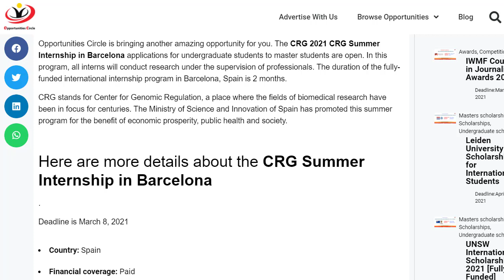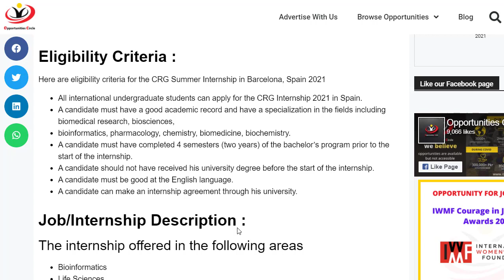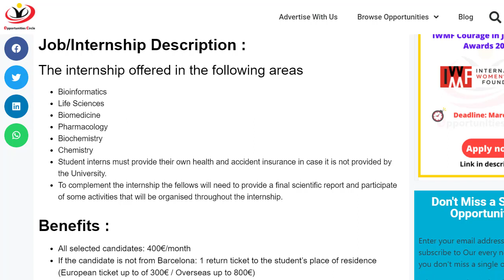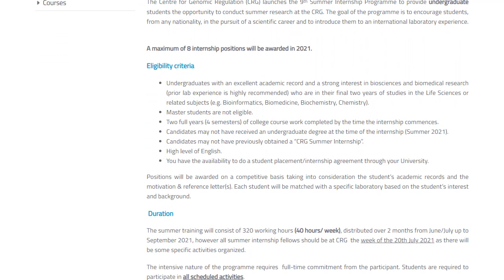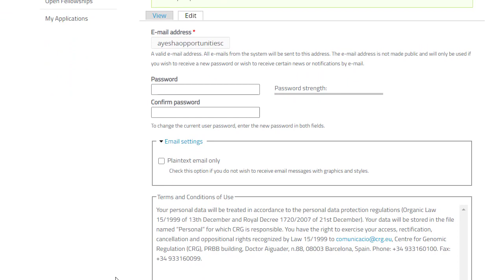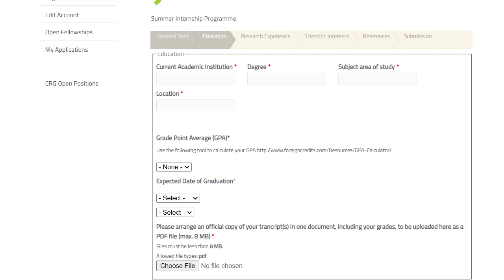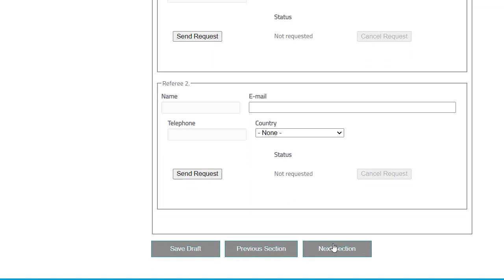Fully Funded internship in Barcelona, Spain | CRG Summer Internship 2023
The CRG 2021 CRG Summer Internship in Barcelona applications for undergraduate students to master students are open. In this program, all interns will conduct research under the supervision of professionals. The duration of the fully-funded international internship program in Barcelona, ​​Spain is 2 months.

CRG stands for Center for Genomic Regulation, a place where the fields of biomedical research have been in focus for centuries. The Ministry of Science and Innovation of Spain has promoted this summer program for the benefit of economic prosperity, public health and society.

Make sure you follow our telegram for daily updates inbox